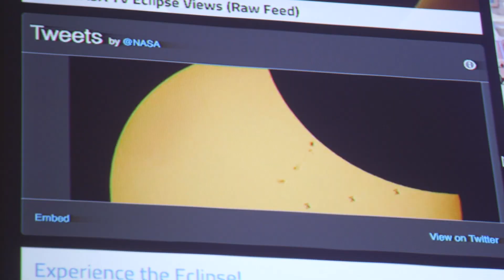Leisure Park Eclipse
The students of Leisure Park Elementary enjoy the rare experience of viewing a Solar Eclipse.